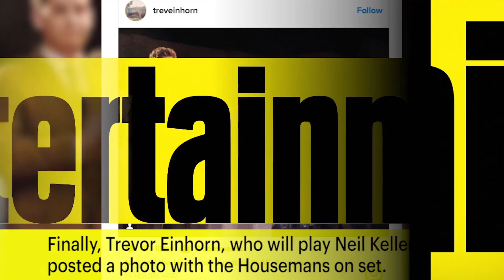Dirty Dancing Remake: Sarah Hyland & More Reveal First Photos! | News Flash | Entertainment Weekly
Never-before-seen photos of the upcoming "Dirty Dancing" TV movie remake have been revealed by stars Abigail Breslin, Sarah Hyland and more!